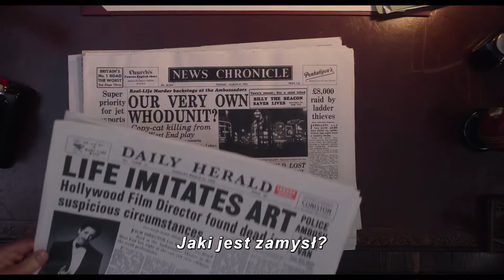Patrz jak kręcą | Kino Rialto | Art House | Jeżyce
"Patrz jak kręcą"
reż. Tom George
USA 2022

Na West Endzie w latach 50-tych,  w trakcie prac nad przygotowaniem filmowej wersji głośnej sztuki, ginie jeden z kluczowych członków ekipy. Sprawą morderstwa zajmują się zmęczony życiem inspektor Stoppard (Sam Rockwell) oraz młoda, entuzjastyczna policjantka Stalker (Saoirse Ronan). Ten pozornie niedopasowany duet zostaje wrzucony w wir wydarzeń kryminalnych, podejmując się ryzykownego śledztwa, by rozwikłać mroczną tajemnicę londyńskiego teatru.